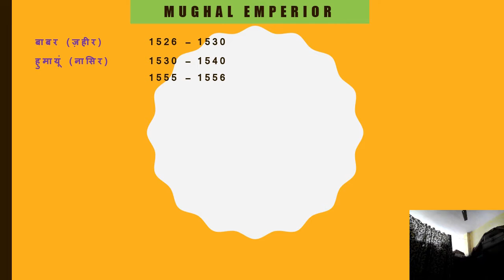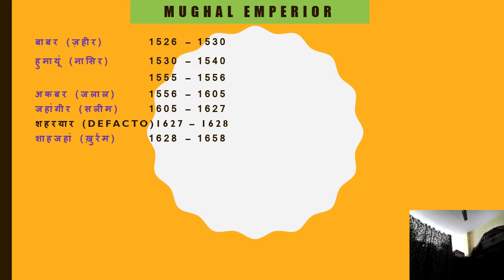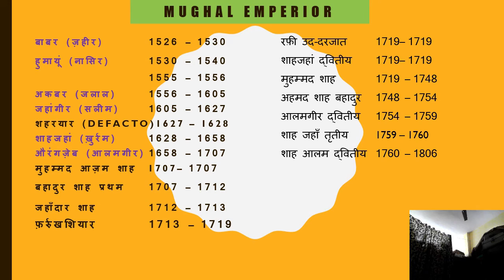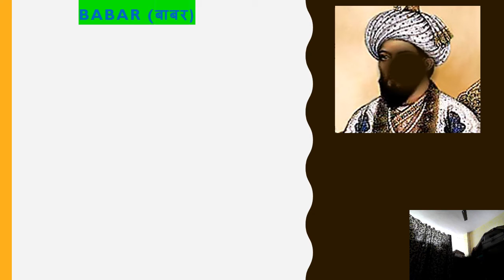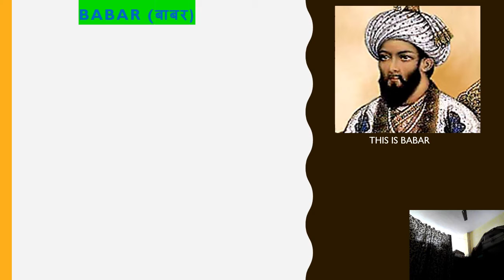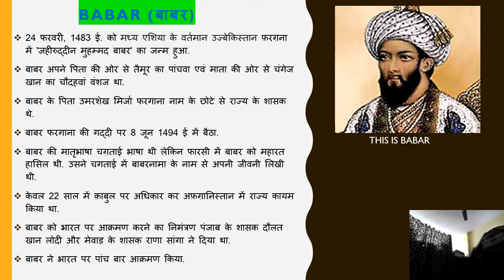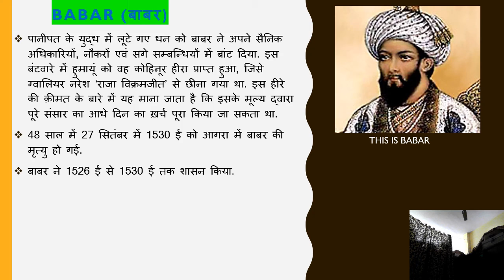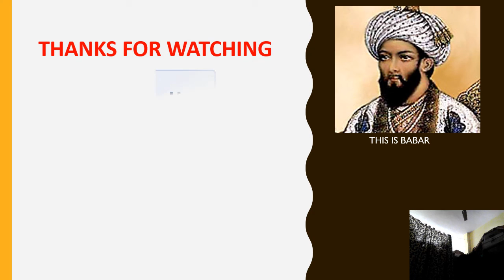CBSE Syllabus for All Class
Introduction OF MUGAL EMPERIOR BABUR